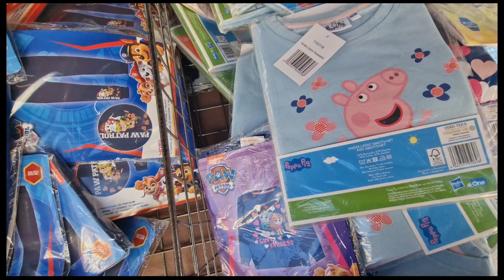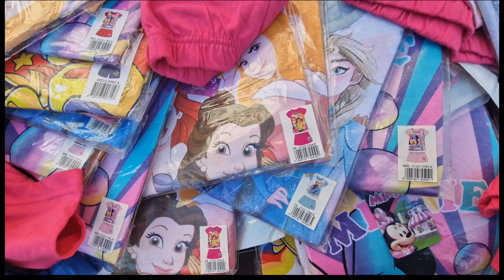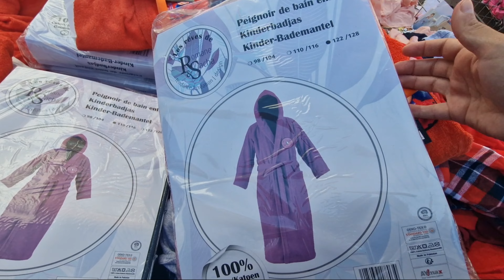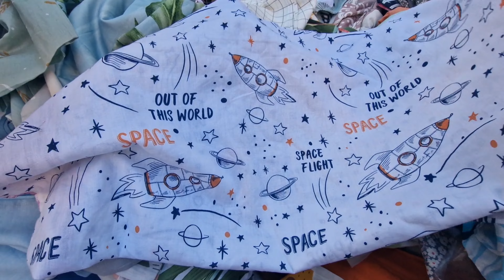اش هاد الرخا في سوق الأربعاء marché 1000 bruxelle,